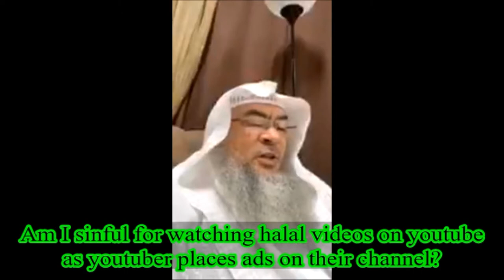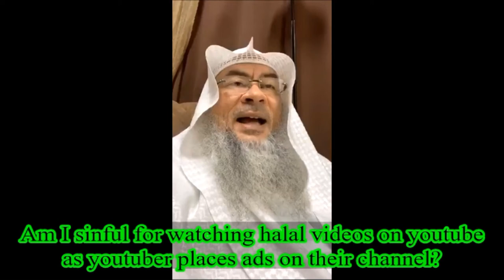Am I sinful for watching halal videos on youtube as youtuber places ads on their channel?